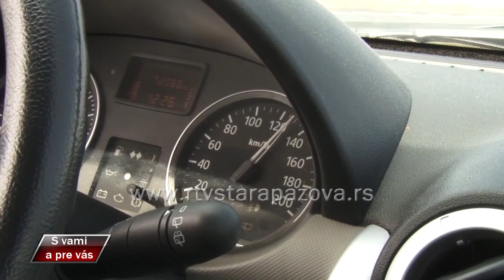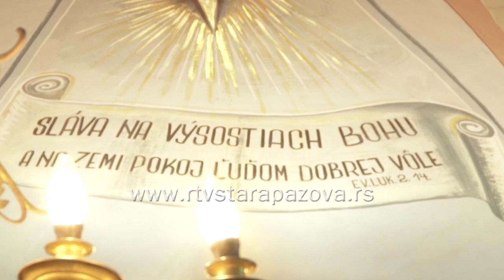S vami a pre vas 388